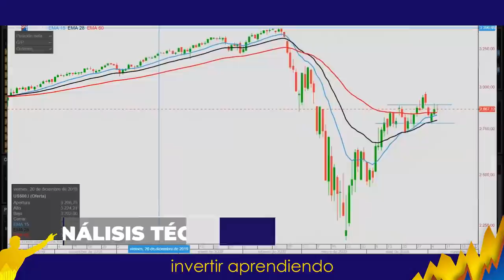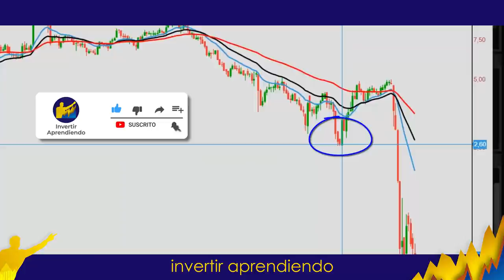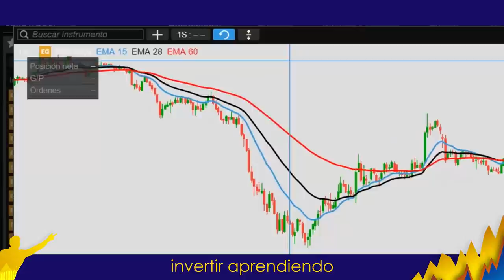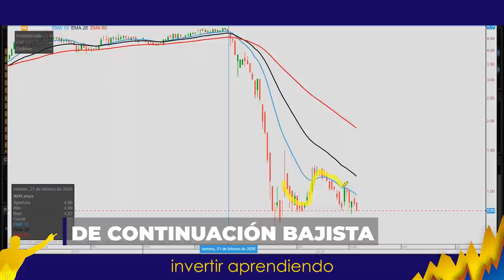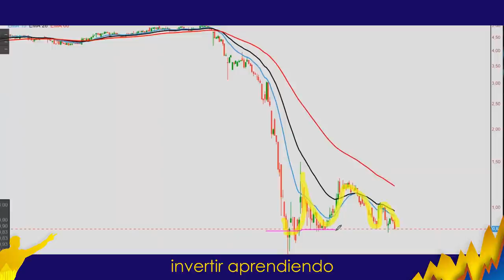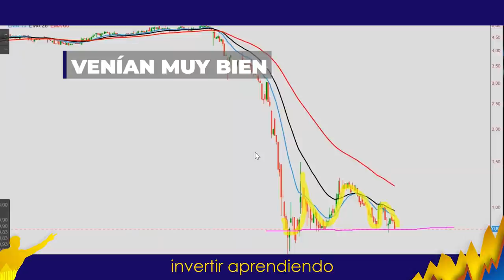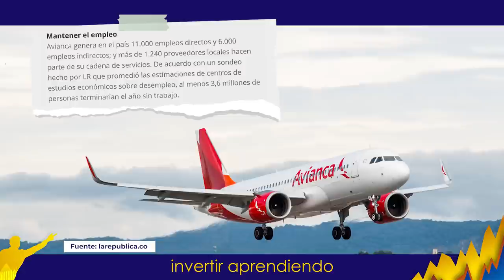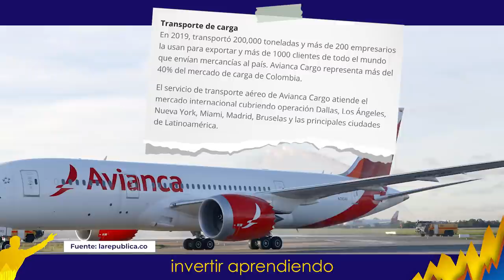¿AVIANCA quiebra por la CRISIS del CORONAVIRUS? l Esto es lo que No te Cuentan [CRISIS AEROLÍNEAS]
▼ABRIR▼ AVIANCA es la segunda aerolínea mas antigua del mundo y una de las principales aerolíneas de Latinomerica y ahora mismo esta a punto de la BANCARROTA y pidiendo un rescate financiero al gobierno de Colombia.  Esta es la historia.

VÍDEOS SUGERIDOS
10 Consejos de TRADING y de Inversión del CREADOR del DOW JONES y del ANÁLISIS TÉCNICO (Teoria Dow)